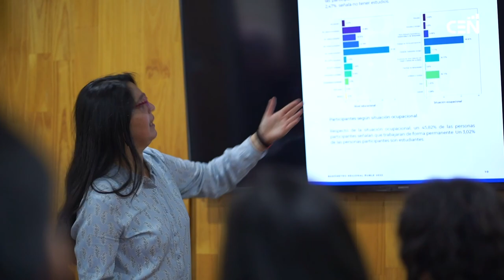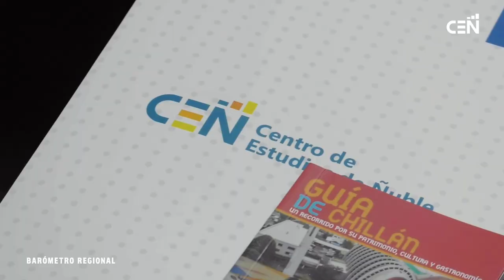Centro de Estudios de Ñuble - Centros Miembros CLACSO - Mundo CLACSO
Centro de Estudios de Ñuble – Universidad de Bio-Bio - Chile, José Sandoval-Díaz, Director

El Centro de Estudios Ñuble nace respondiendo a las necesidades de la nueva región en torno a la Investigación y Desarrollo de Proyectos territoriales, bajo la experiencia e inquietudes de un equipo de académicos y profesionales multidisciplinario, que incluye especialistas de excelencia de las Ciencias Sociales y Economía de la Universidad del Bío – Bío, sede Chillán.
Nuestro propósito es contribuir al desarrollo económico, productivo y social sostenible de la región de Ñuble, razón por la que hemos tomado su nombre, a partir de la producción académica, formulación de proyectos de intervención y difusión científica de relevancia de la región y de los aportes del Centro, desde las líneas estratégicas de estudio que nos hemos propuesto.
Gracias a la actividad creadora en torno a la investigación y la puesta en marcha de proyectos que hemos consolidado una articulación continua y bidireccional con agentes públicos, privados y de la sociedad civil de las 21 comunas de Ñuble, de la región propiamente tal, e incluso a nivel nacional.